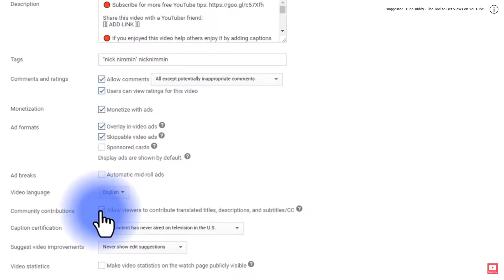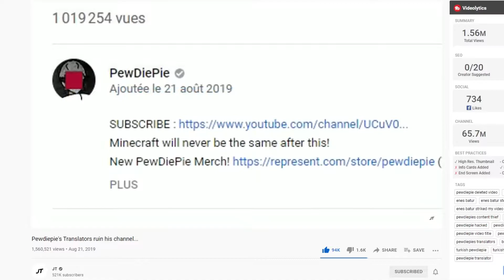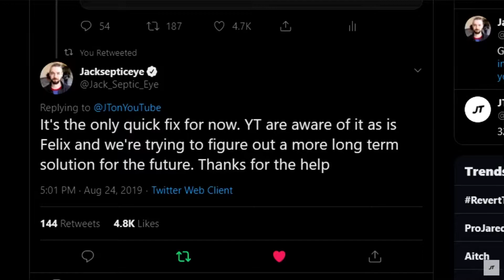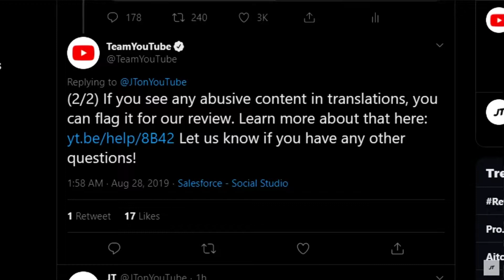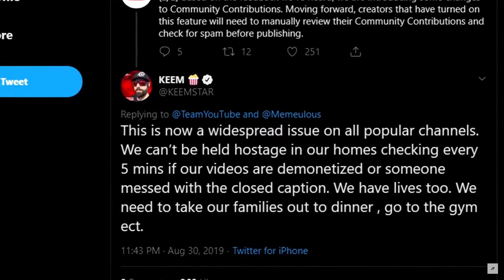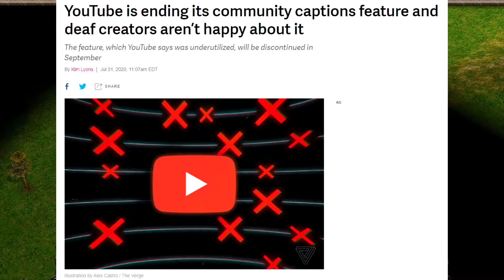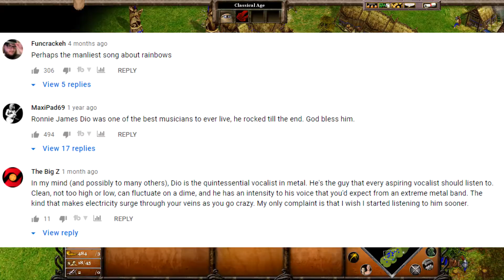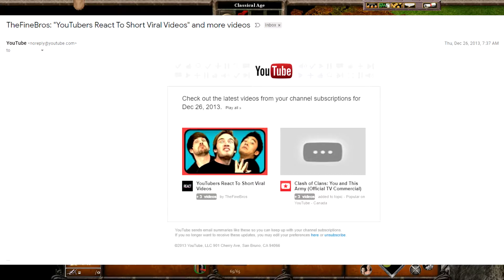Why Did YouTube REMOVE Community Captions? (And More…)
In August 2020, YouTube decided to remove the community contributions feature, aka community captions. Why did YouTube remove these community captions? And what happened to comments on artist topic channels or email notifications? In this video I'll be explaining why YouTube removed community captions and several other essential features over the past year.

0:00 Intro
0:14 What were community captions?
0:52 Caption abuse
2:26 Widespread issue
3:05 YouTube's solutions
5:00 Creator response
5:29 0.001% used it
6:41 Why were comments removed?
7:29 What happened to email notifications?
8:04 Unlisted videos made private
8:48 Conclusion